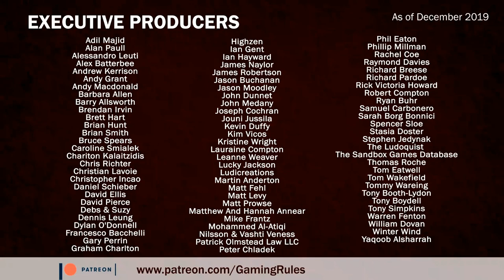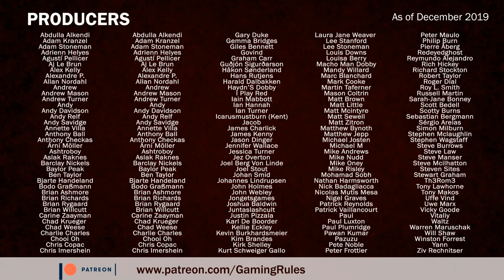Lord of the Rings: Journeys in Middle-Earth - Solo playthrough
This video is a live playthrough of Lord of the Rings: Journeys in Middle-Earth.